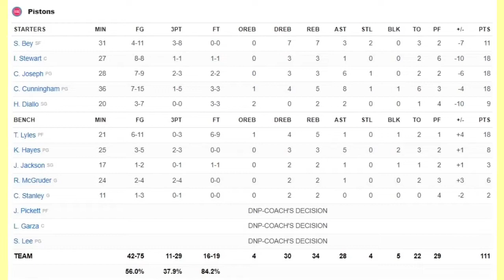Detroit Pistons vs Denver Nuggets | NBA 75TH SEASON FULL GAME HIGHLIGHTS | January 23, 2022